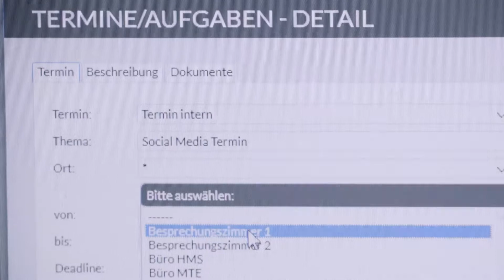KMS Young Professionals - Laura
Als Projektmanagerin betreut Laura Events und anspruchsvolle Projekte von Internetauftritten bis Imagekampagnen. Genauso unterschiedlich wie ihre Aufgaben sind auch die Leute, die sie für die Projekte unter einen Hut bringen muss. Ach ja, und für das Social Media-Team ist Laura auch noch aktiv. Abwechslung ist in Denkingen also garantiert.